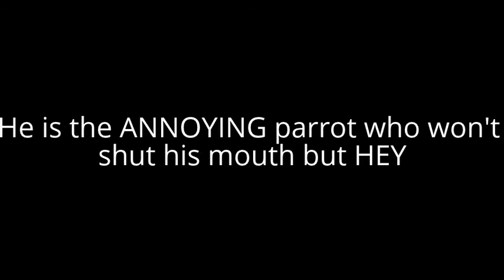Introducing My Pets:In Cartoon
This is just a cute short video introducing all my real life pets but in cartoon!!!Hope you guys enjoy!